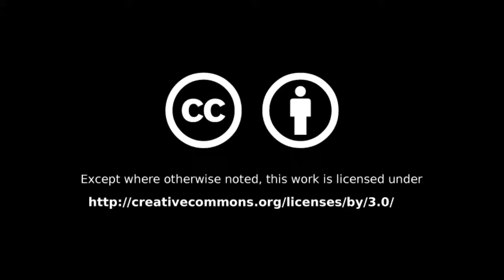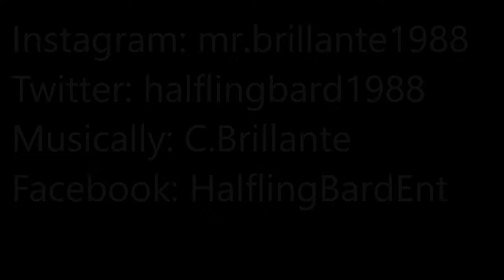Vlog 8 2 18: Un Update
In which I discuss numerous things.